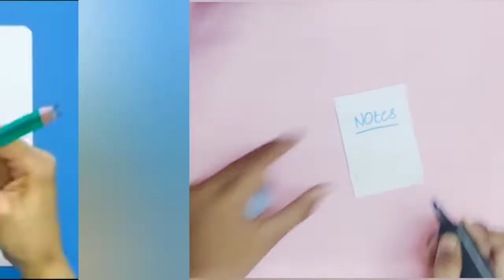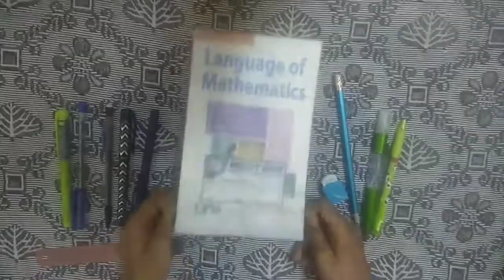TESTING OUT VIRAL SCHOOL HACKS by 5 minutes craft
Hey everyone!!
Today I'm trying out viral school hacks by 5 minutes craft. All the viral hack we see on Internet don't work as per our expectations

So I'm going to try all these hacks and we check it works or not

Song:Music: Back home
Musician: Winter Foe